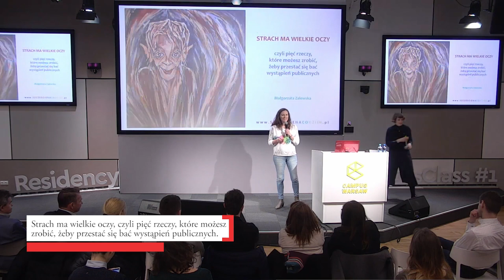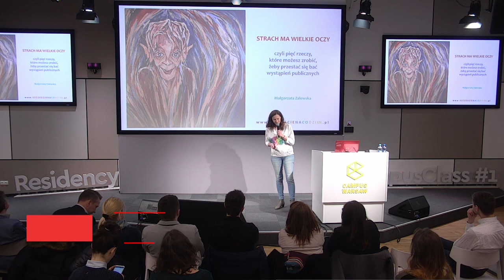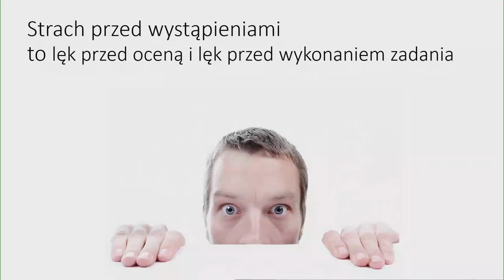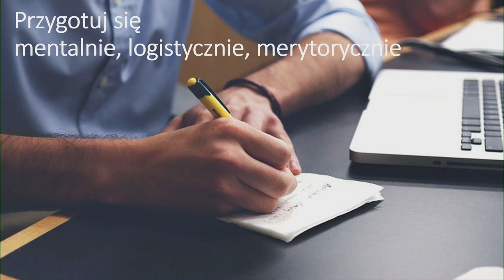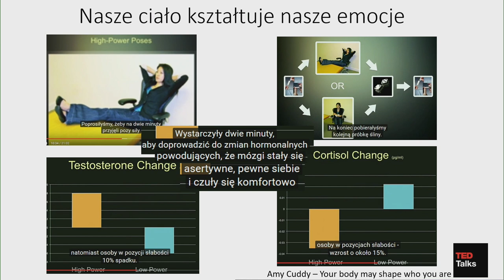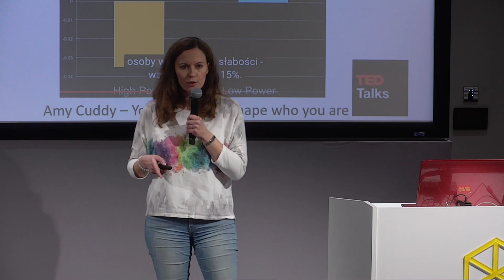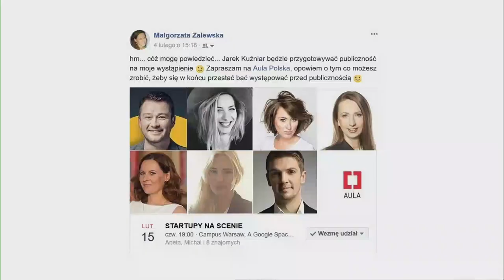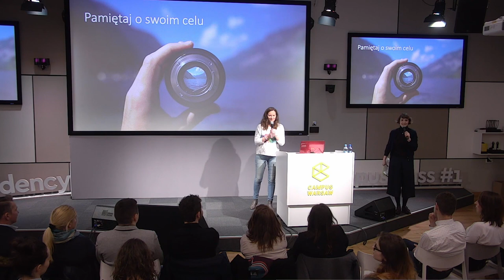Aula #158 Startupy na scenie, Małgorzata Zalewska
Małgorzata Zalewska, "Strach ma wielkie oczy, czyli pięć rzeczy, które możesz zrobić, żeby przestać się bać wystąpień publicznych"
Aula #158 Startupy na scenie, 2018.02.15